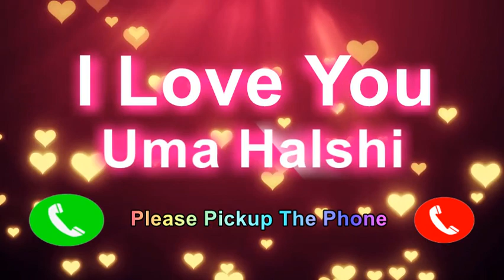I Love You Uma Halshi Please Pickup The Phone, Uma Halshi Name Ringtone, Uma Halshi I Miss You,